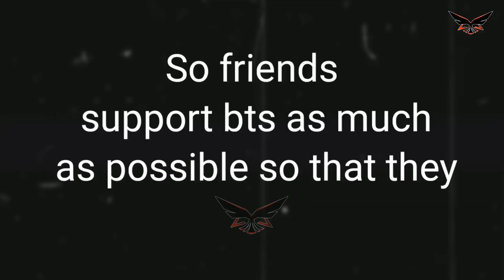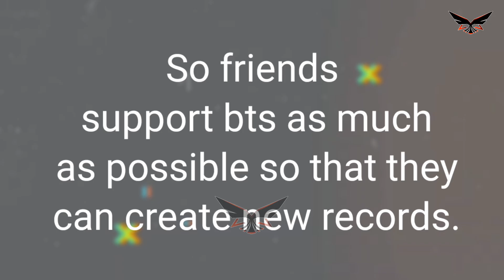BTS News Today || BTS V LAUNCHED NEW SCHEME FOR WORLD ARMIES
jungkook latest news
Kim taehyung news today

BTS
BTS news
BTS latest update today
BTS daily Updates
BTS today news
BTS today update
BTS news
BTS recent updates
BTS RM
BTS v
BTS taehung
BTS suga
BTS Jimin
BTS Jin
BTS j hope
BTS jungkook
world k pop
world k pop new
bts v news today
American cannot meet bts v
Bts v meeting
v news
v recentlg news
v news
taehyung